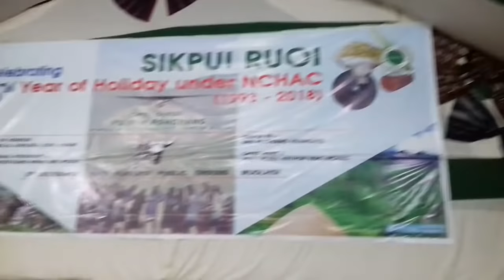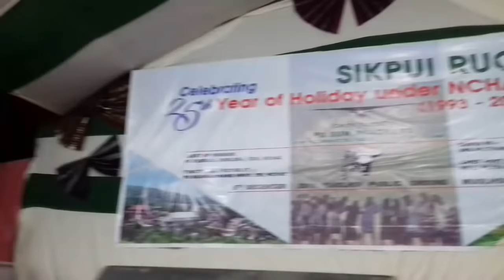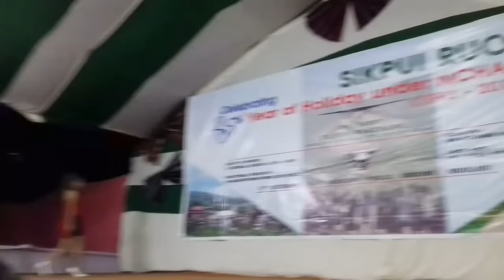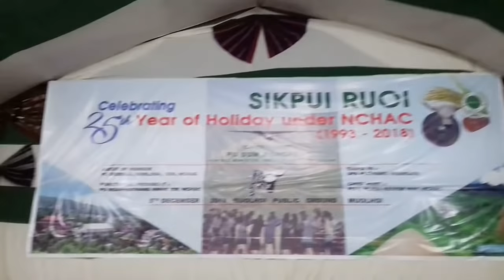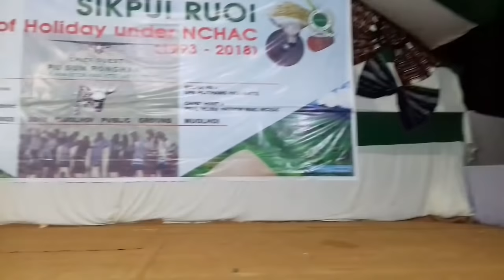Fashion show | Sikpui ruoi Celebrations 2018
Sikpui festival is the most important festival of the Hmars celebrated mostly in winter. Also referred as harvest festival, it is not celebrated every year. In fact, it is celebrated only in the year of abundant harvest or good year when there is no death and chaos throughout the year.
25th Years ( Silver Jubilee 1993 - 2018 ) The Hmar's Sikpui ruoi Celebrations under North Cachar  Hills Autonomous Council,Haflong.